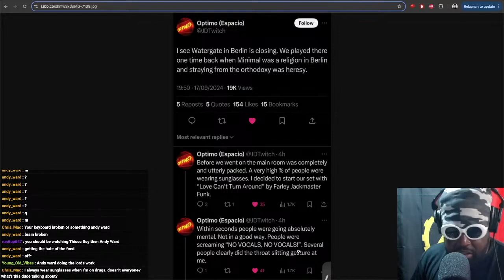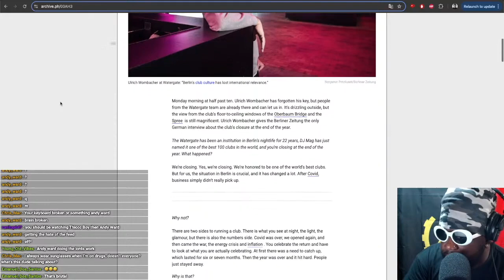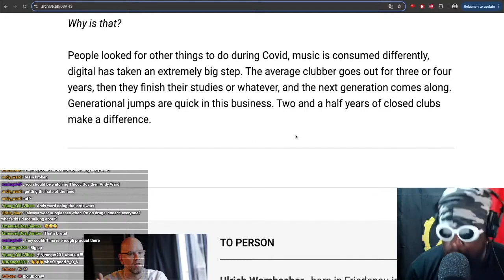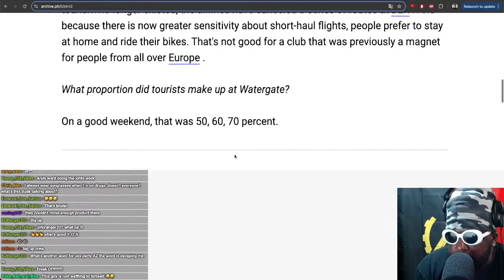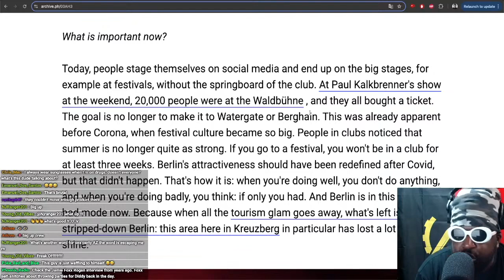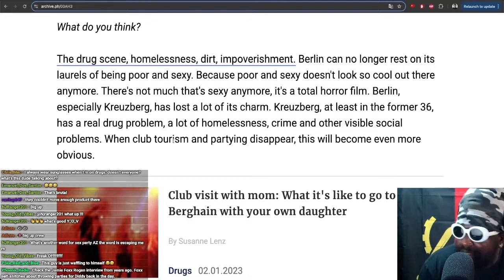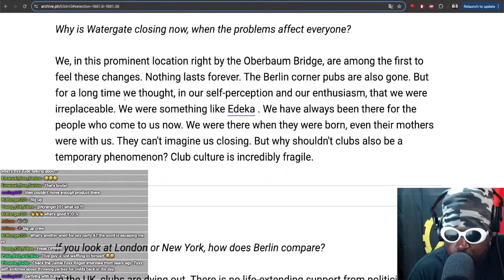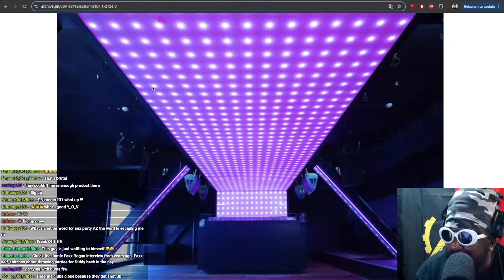Watergate cofounder on why the club has to close after 22 years